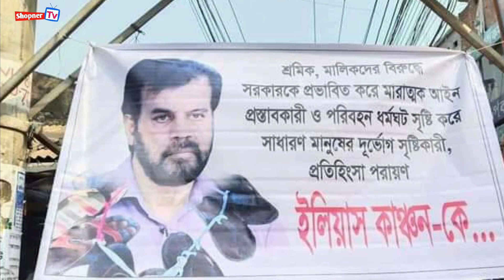ইলিয়াস কাঞ্চন কে অপমানকারী দের বিরুদ্ধে চলচ্চিত্র সমিতির মিছিল |তীব্র প্রতিবাদ মিশারIliyas Kanchan